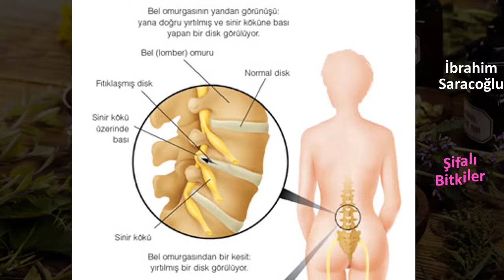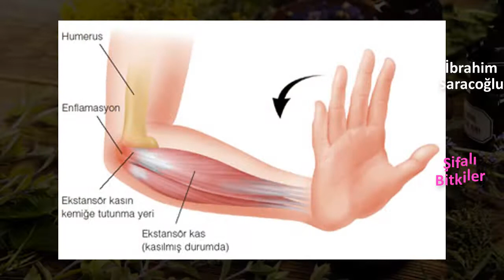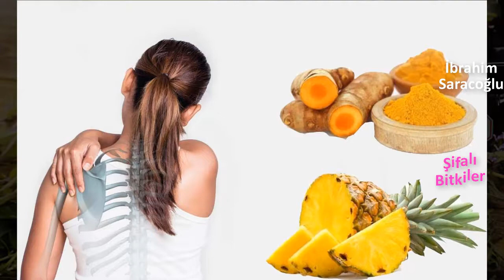Kireçlenme ve Kas Kemik Ağrılarına Bitkisel Çözüm